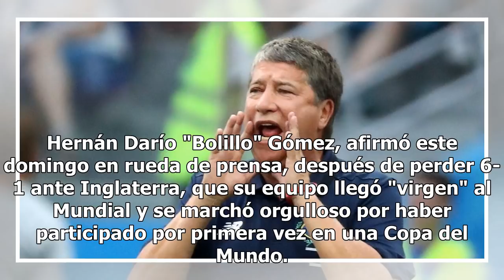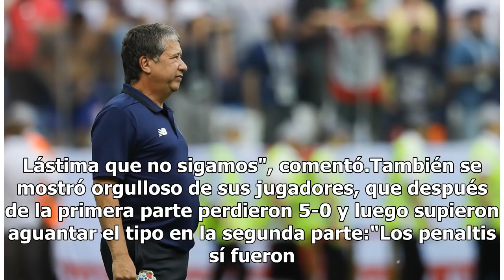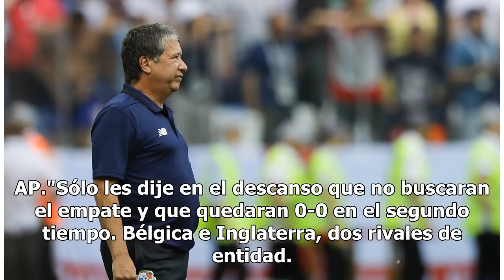Las palabras del técnico de Panamá tras quedar eliminados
Hernán Darío "Bolillo" Gómez, afirmó este domingo en rueda de prensa, después de perder 6-1 ante Inglaterra, que su equipo llegó "virgen" al Mundial y se marchó orgulloso por haber participado por primera vez en una Copa del Mundo. El técnico colombiano analizó el paso de Panamá por el Mundial de Ru...